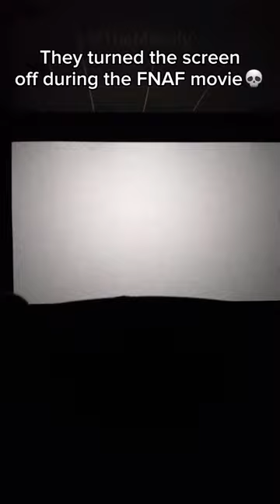They turned the screen off during THIS scene in the FNAF Movie 💀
Yes, this did actually happen to me. Filmed on the opening night of the film. They turned off the movie screen during the Five Nights at Freddy's movie in theatres. What are your thoughts on the movie?